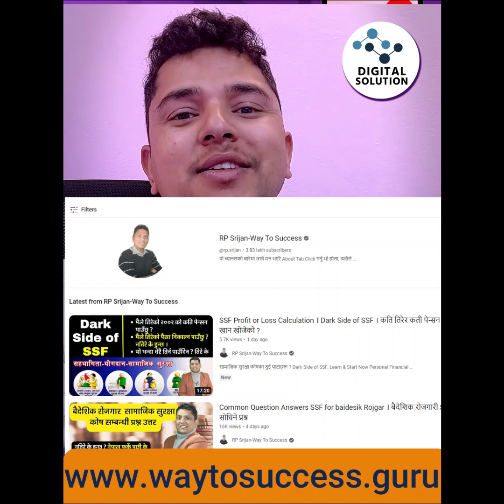7 Days FREE Become a YOUTUBER Online Training Syllabus || Digital Solution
Yo video ma maile 2080 sal Baisakh 1 dekhi hune Online Training ko course of study rakheko chhu .

भिडियो हेरीसकेपछी सब्सक्राईब, लाईक, कमेन्ट र शेयर गर्न नबिर्सनुहोला ल ।

डिजिटल सोलुसनः डिजिटल सोलुसन ले विभिन्न व्यावसायलाई अनलाइनमा लैजान, डिजिटल मार्केटिङ का बिभिन्न सेवाहरु प्रदान गर्ने साथ सुचना र सञ्चार सम्बन्धि विविध ज्ञान प्रदान गर्नेछ ।यसमा प्रयोग गरिएका सम्पुर्ण सामाग्री सिकाई प्रायोजनको लागी मात्र हो ।

All Right Reserves with  @RabinPaudel